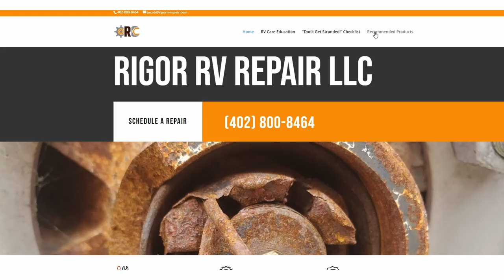Ask an RV Tech Q&A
This video is my answers to the following questions:
- What brand of RV do YOU own?
- What are your thoughts on Lifetime roof?
- If I want to live full time at a park, what RV is well made?
- What do you like to use on wipe seals?
- Can you fix soft spots in flooring with epoxy?
- Is it better to buy a 2-year-old RV?
- What about roof coatings?
- Do you do solar installs?
- How many miles can you go before you should regrease?
- What should I look for in a toy hauler suspension?
- My new RV has cheap plumbing fittings, can they be replaced?
- Is this channel going to show work being done or just jawboning about it?
- Is it safer to buy an RV rental? Shouldn't it be well maintained?
- Our RV does not have wiring diagrams, are these available somewhere?
- Can you do a video on which manufacturers are quality?